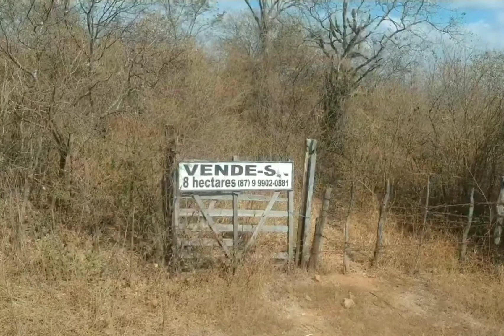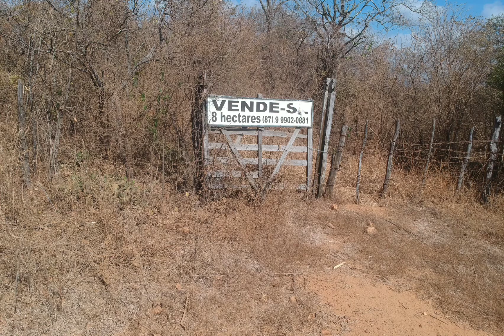filmagens de terrenos com Drone Cláudio motos Dji spark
Dji spark